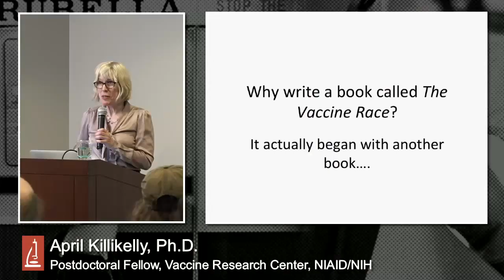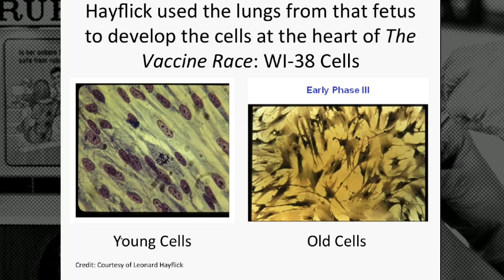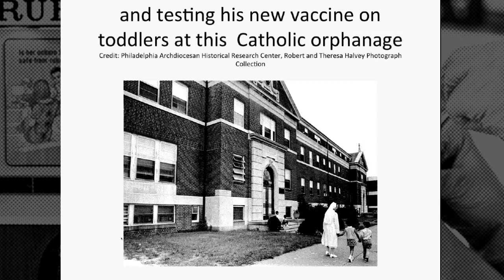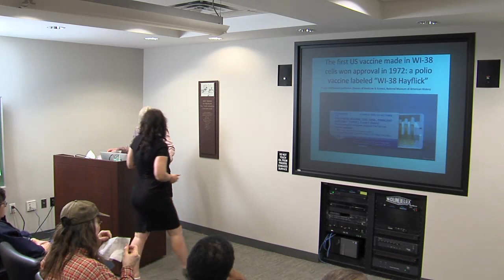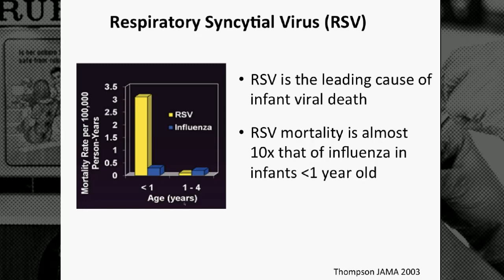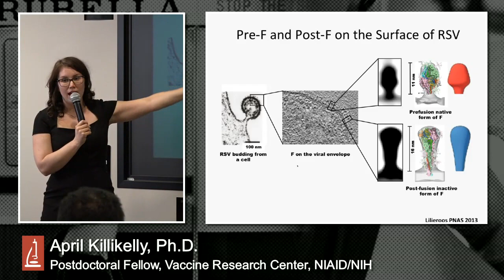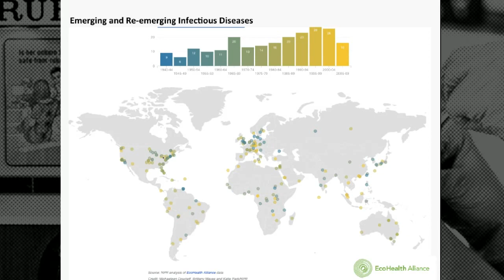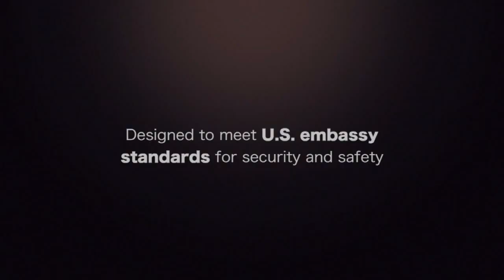Microbes After Hours: The Never-ending Vaccine Race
Veteran medical journalist Meredith Wadman will discuss her book The Vaccine Race. It tells the timely, epic, and controversial story of the development of the first widely-used normal human cell line and, through it, important viral vaccines, including the vaccine for rubella (German measles). Far from being an instrument of history, vaccine development in the modern era is targeting new (and reemerging) infectious diseases, including Ebola, Zika, Influenza and Respiratory Syncytial Virus (RSV). Dr. April Killikelly, a scientist at NIH's Vaccine Research Center, will discuss the latest tools and technologies used to design tomorrow’s vaccines.

Meredith K. Wadman, B.M., B.Ch., M.Sc.
Staff Writer, Science

Meredith Wadman is a neuroscience reporter at Science magazine in Washington, D.C. Before joining Science, Wadman was an editorial fellow at New America, a Washington, D.C. think tank. Prior to that, she was a reporter covering the medical research community for Nature for 17 years. She has also written on biotech and on biomedical policy issues for The New York Times, The Washington Post, The Wall Street Journal, Time and Fortune magazine. Wadman is a graduate of Stanford University and completed medical school at Oxford, where she was a Rhodes Scholar. She also earned a master's degree at the graduate school of journalism at Columbia University.

April Killikelly, PhD
Postdoctoral Fellow, Vaccine Research Center, National Institute of Allergy and Infectious Disease, National Institutes of Health

Dr. Killikelly is a Postdoctoral fellow working on a vaccine for Respiratory Syncytial Virus (RSV) with Dr. Barney Graham at the Vaccine Research Center (NIAID/VRC). April is also a special volunteer with the Outreach and Education office of the Smithsonian’s National Museum of Natural History. She is passionate about using outreach and education to place science in the broader context of culture and as drivers for societal change.